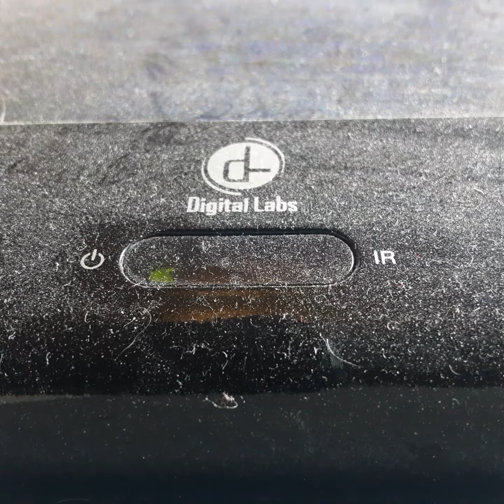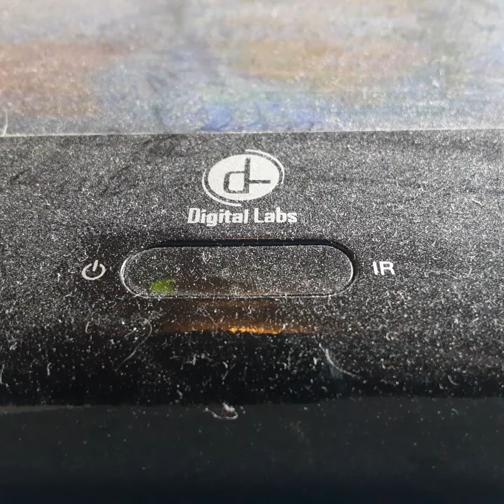Opening To The Crodie Hunter Cluction Corce 2002 VHS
From 2002
MGM Presents The Crodie Hunter Cluction Corce Steve Irvin Steve Buscemi Maggie Stering
Color 71%
Rated PG
MGM MGM Home Entertainment
WWW,MGM Home Entertainment.Com